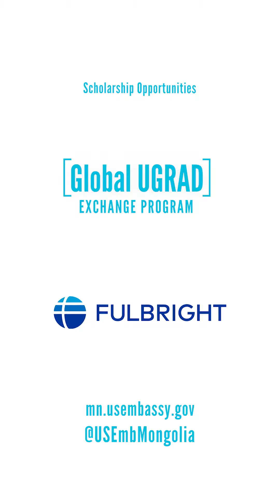АНУ-ын ЭСЯ-наас 2021 оны 1-р сард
2021 оны 1-р сард төлөвлөсөн ажлуудаасаа та бүхэнд танилцуулж байна.

Тэтгэлэгт болон солилцооны хөтөлбөрүүд, Англи хэлний онлайн сургалтууд зэрэг мэдээлэл хүргэж байна.